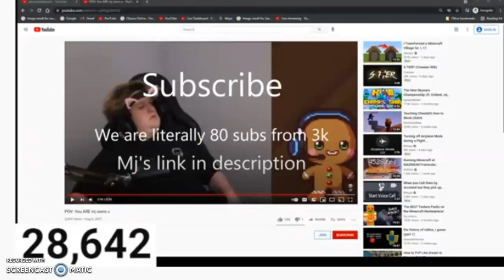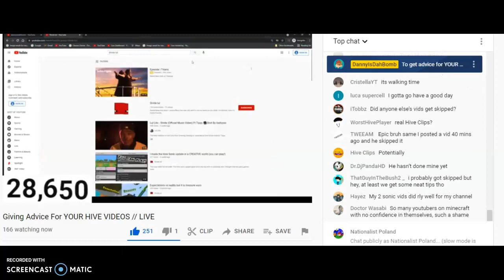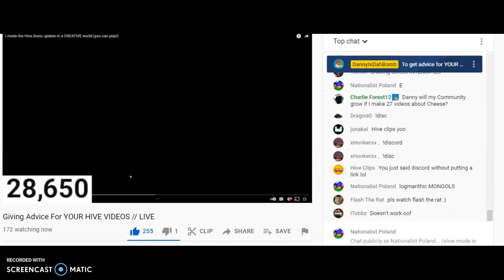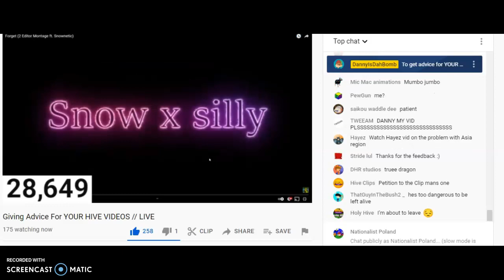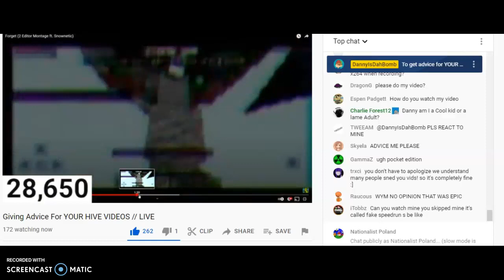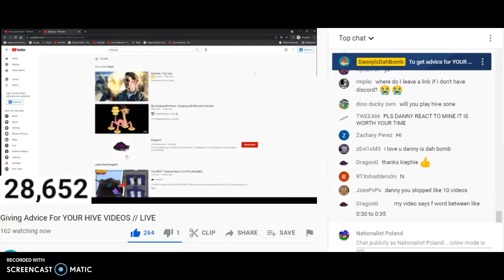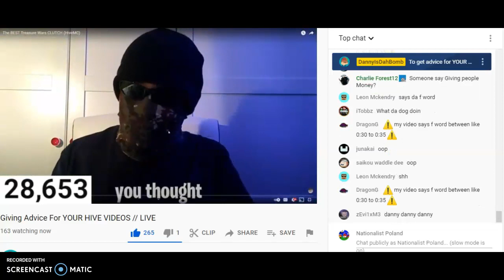DannyIsDahBomb to 29k |part 2| (he ended stream so i can't do more parts unless he does'nt get 29k)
Danny is gonna hit 29k!!!